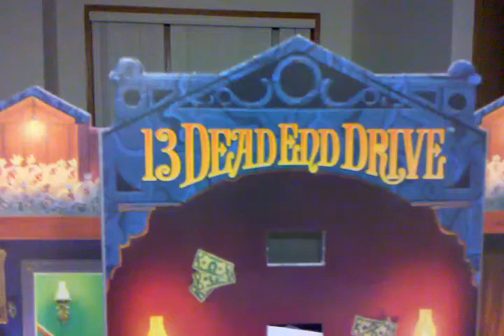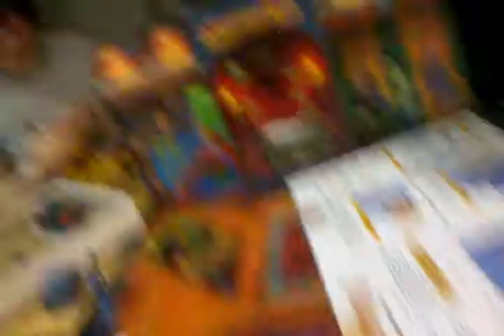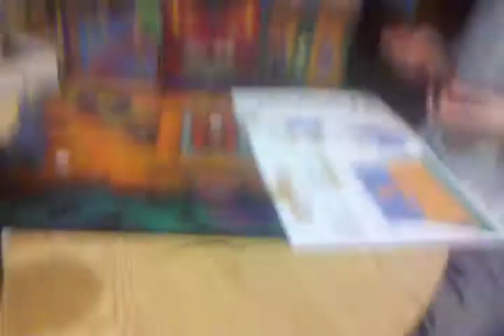13 Dead End Drive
This video was uploaded from an Android phone. We find a board game to play